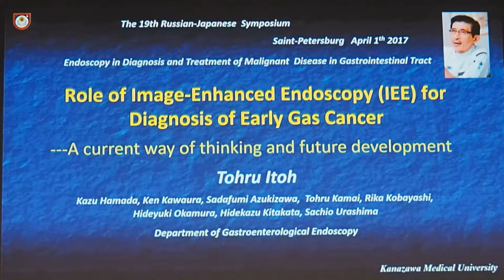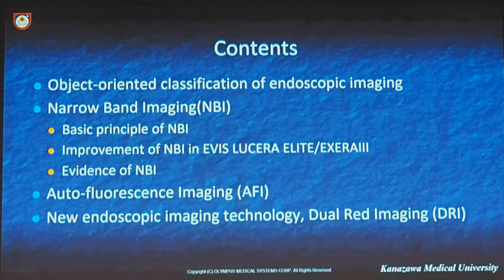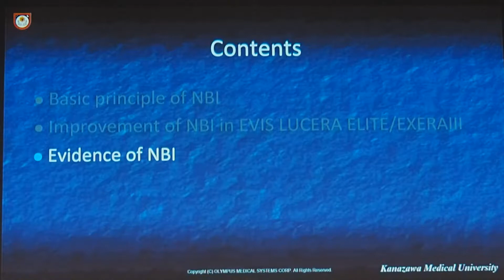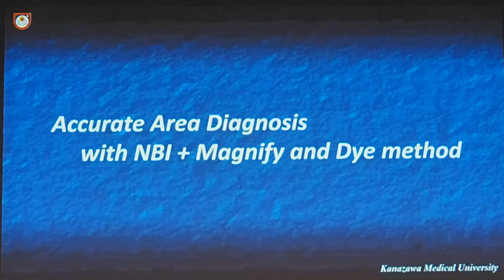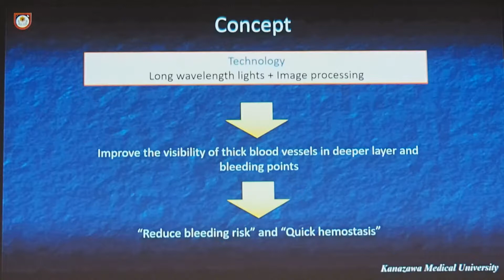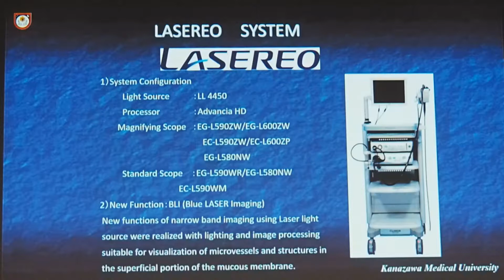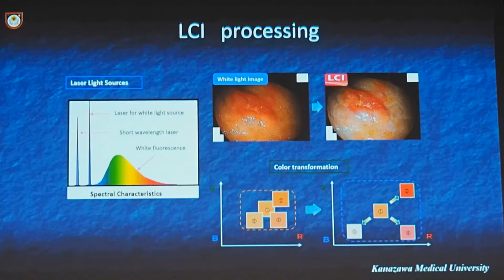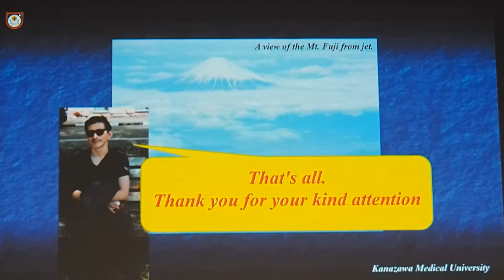03 Tohru Itoh Role of Image Enchanced Endoscopy for Diagnosis of Early Gastric Cancer